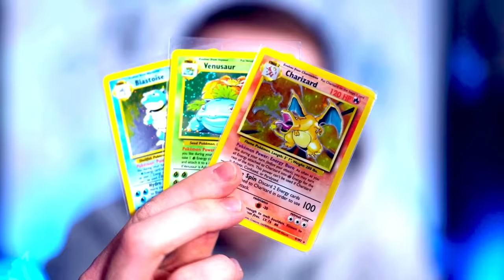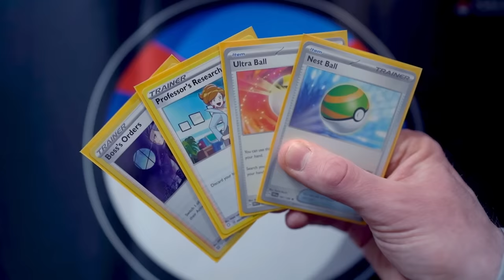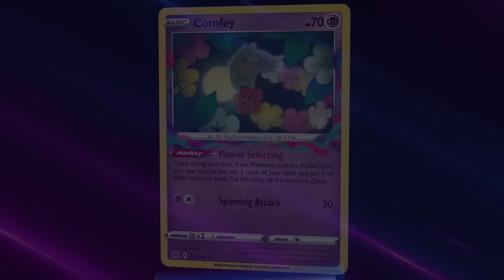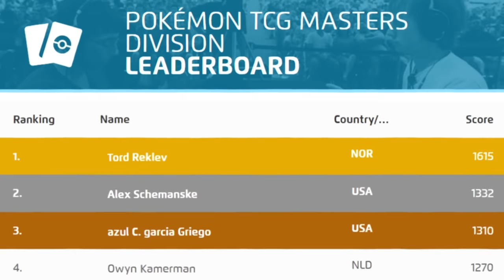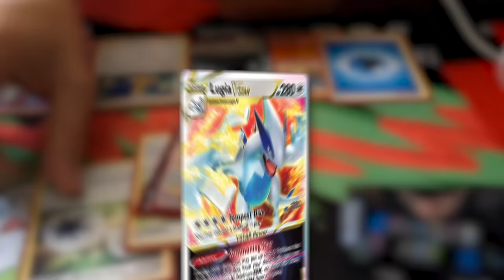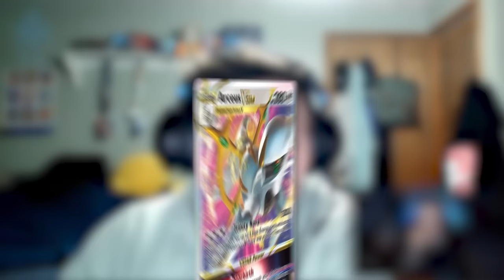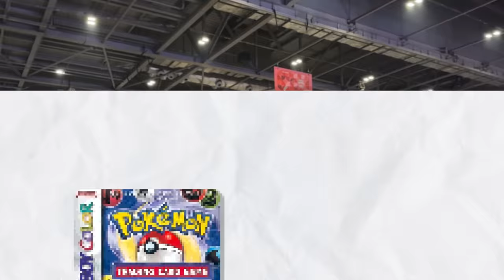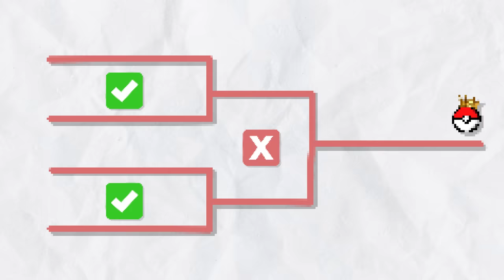I Became a PRO Pokemon Player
In this DanTDM video, I go back to my roots and re-learn the Pokemon TCG. How did I do? Watch to find out..